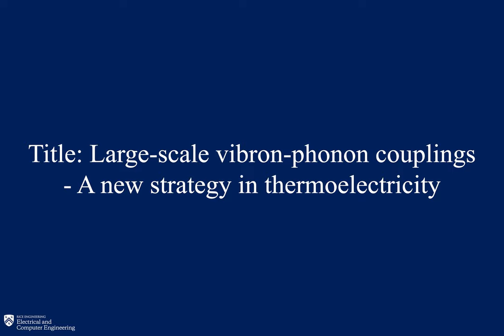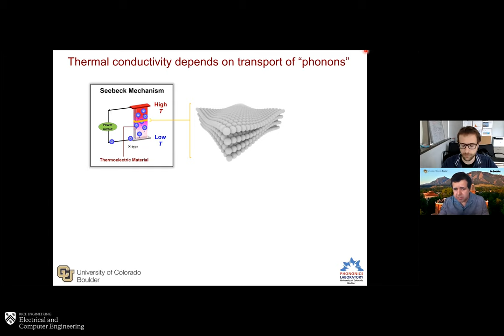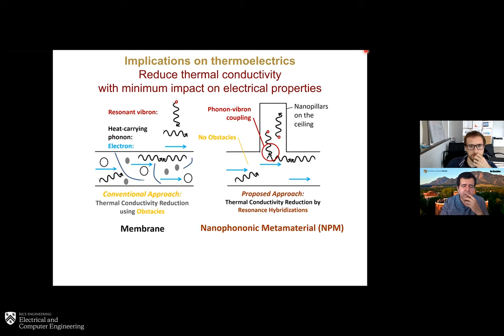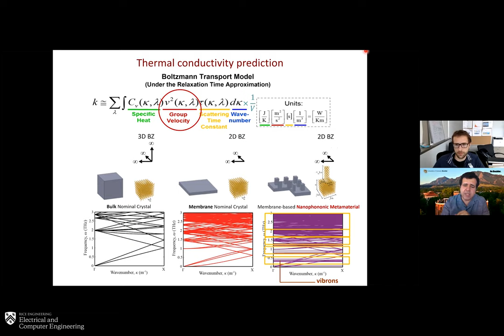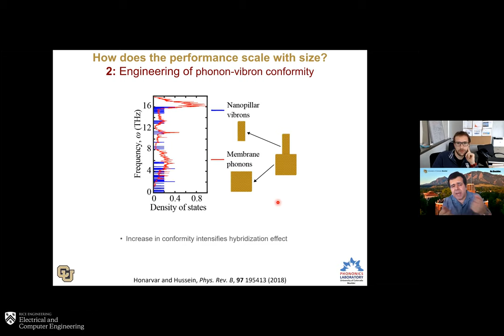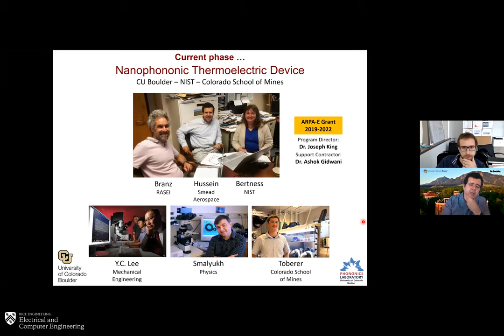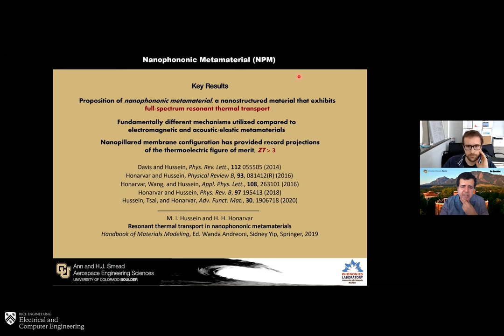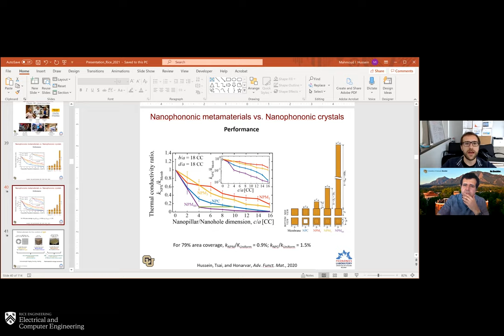Prof. Mahmoud Hussein -Large-scale vibron-phonon couplings: A new strategy in thermoelectricity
Prof. Mahmoud I. Hussein
Alvah and Harriet Hovlid Professor
Ann & H.J. Smead Department of Aerospace Engineering Sciences

Abstract: Thermoelectric materials convert heat into electricity or vice versa through a solid-state process. For the conversion efficiency to be competitive with fluid-based technologies, a thermoelectric material must be a good insulator of heat while, simultaneously, exhibit good electrical properties‒a combination that is hard to find in common materials. Here we present the concept of a locally resonant nanophononic metamaterial (NPM) to overcome this natural trade-off in properties. One realization of an NPM is a freestanding silicon membrane (thin film) with a periodic array of nanoscale pillars erected on one or both free surfaces. Heat is transported along the membrane portion of this nanostructured material as a succession of wavenumber-dependent propagating vibrational waves, phonons. The atoms making up the minuscule pillars on their part generate wavenumber-independent resonant vibrational waves, which we describe as vibrons. These two types of waves linearly interact causing a mode coupling for each pair which appears as an avoided crossing in the pillared membrane’s phonon band structure. This in turn (1) enables the generation of new modes localized in the nanopillar portion(s) and (2) reduces the base membrane phonon group velocities around the coupling regions. In addition, the phonon lifetimes drop due to changes in the scattering environment, including both phonon-phonon scattering and boundary scattering. These effects bring rise to a unique form of transport through the base membrane, namely, resonant thermal transport. The in-plane thermal conductivity decreases as a result. Given that the number of vibrons scales with the number of degrees of freedom of a nanopillar, these effects intensify as the size of the nanopillar(s) increases–possibly reaching millions of vibrons–up to the limits of the phononic mean-free-path distribution. In principle, the vibron density of states may be tuned to conform with that of the phonons across the entire phonon spectrum (which for silicon extends up to over 17 THz). This novel phenomenon thus provides an opportunity for achieving exceptionally strong reductions in the thermal conductivity. Furthermore, since the mechanisms concerned with the generation and carrying of electrical charge are practically independent of the phonon-vibron couplings, the Seebeck coefficient and the electrical conductivity are at most only mildly affected, if not at all. In this talk, I will introduce the concept of an NMP and present thermal conductivity predictions using lattice-dynamics-based calculations and molecular dynamics simulations, as well as preliminary electrical properties predictions using density functional theory. Some early experimental results will be presented as well. In conclusion, projections of record-breaking values of the thermoelectric energy conversion figure of merit ZT will be provided.